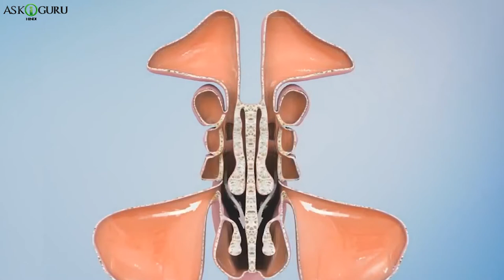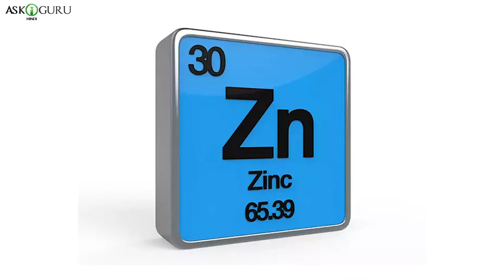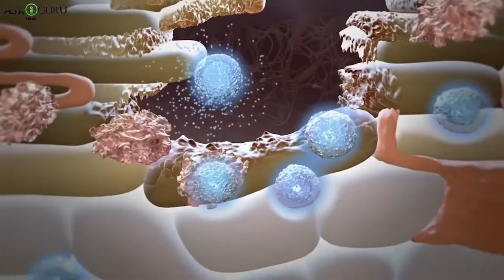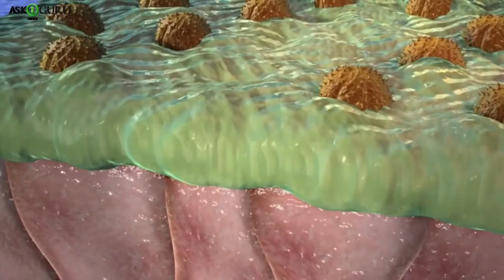साइनस के लिये कुछ आसान उपाय | SOME EASY SOLUTIONS FOR SINUS MEMBRANES | ASKIGURU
साइनस के लिये कुछ आसान उपाय | SOME EASY SOLUTIONS FOR SINUS MEMBRANES | BEST NUTRIENTS FOR SINUS MEMBRANES | ASKIGURU

सिगरेट के धुएं से साइनसाइटिस हो सकता है, भले ही आपका साइनस स्वस्थ हों। लेकिन अगर आपके साइनस मेंब्रेन पहले से कमजोर है तो संक्रमण की संभावना अधिक है। यह समस्याएं साइनस मेंब्रेन की सूजन बढ़ा सकता है। ऐसी स्थिति से बचने के लिए, सबसे उपयुक्त पोषक तत्वों का सेवन करने से साइनस मेंब्रेन स्वस्थ रखा जा सकता है।
Breathing smoke or fumes can trigger sinusitis regardless of whether your sinuses are healthy. But if your sinus membranes are already weak then there are high chances of infections. This might create problems and result in inflammation, increased swelling of sinus membrane. In order to avoid such situation, the sinus membranes should be kept healthy by consuming best suitable nutrients

In this video, you will know the best nutrients that helps to keep sinus membrane in a healthy condition.

साइनस के लिये कुछ आसान उपाय, साइनस के लिए सर्वोत्तम पोषक तत्व, साइनस के लिए सर्वोत्तम उपाय, साइनस, साइनस का इलाज, साइनस के लक्षण, साइनस के लिए प्राकृतिक उपचार, साइनसाइटिस के लिए उपचार, साइनस संक्रमण क्या है.